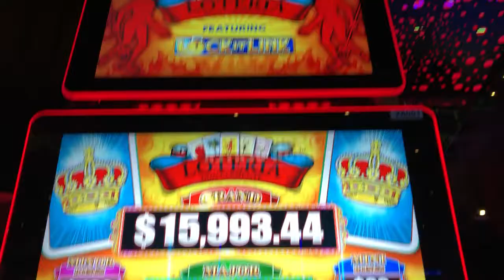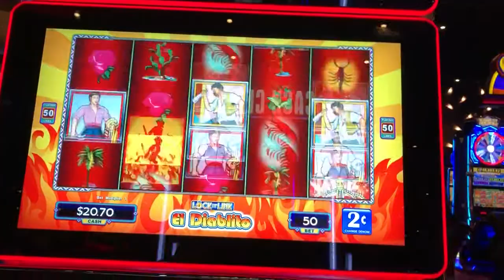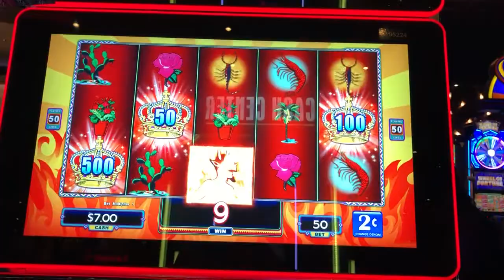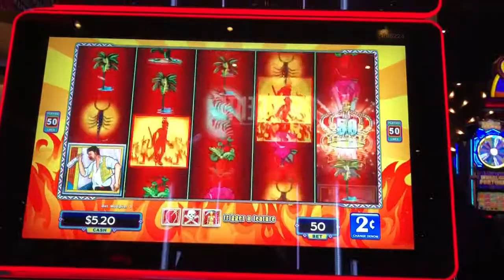Live play on lock it link loteria don clemente slot machine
This game and version was devilish to me! $1 bets